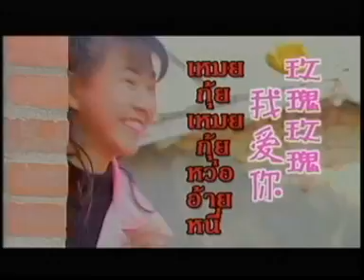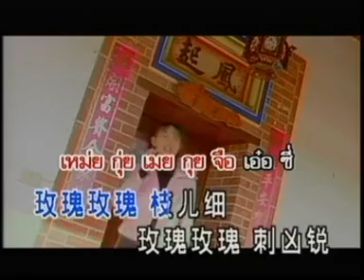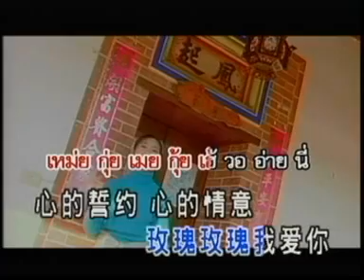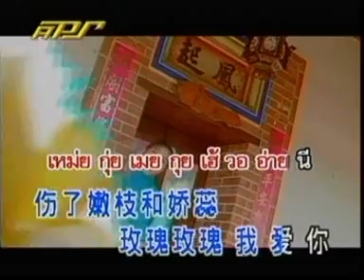เหมยกุ้ยเหมยกุ้ยหว่ออ้ายหนี่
SONG FOR REMEMBER เพลงจีนอมตะนิรันดร์กาล